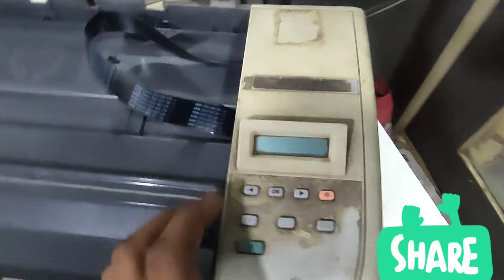HP LASER JET M1005 MFP PRINTER SCANNER ERROR SOLUTION || SCANNER ERROR 20 || SCANNER ERROR 12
HP LASER JET M1005 MFP PRINTER SCANNER ERROR SOLUTION || SCANNER ERROR 20, SCANEER ERROR 12, SCANNER ERROR 21, SCANNER ERROR 14 || ALL IN ONE SOLUTION IS SCANNER CABLE CHANGE AND PROBLEM SOLVE